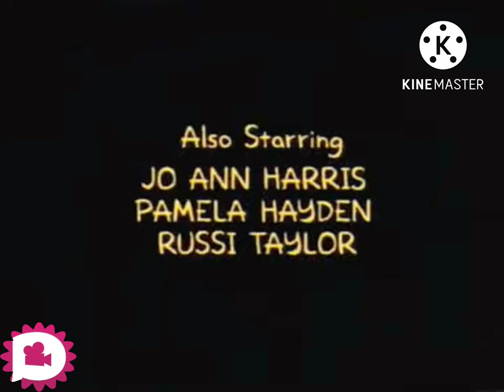The Simpsons 1989 Bart Of Story Season 1 Episode 109